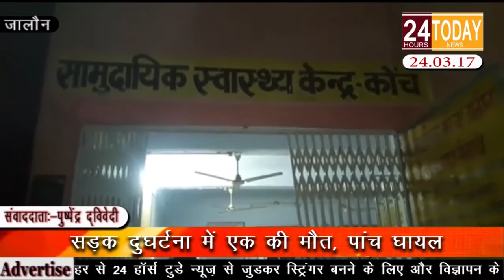24hrtoday Breaking News:- सड़क दुर्घटना में एक की मौत, पांच घायल Report By Pushpendra Dwivedi